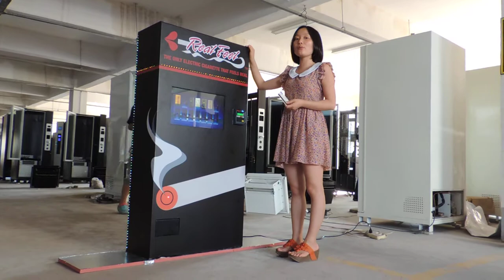cigarette vending machine